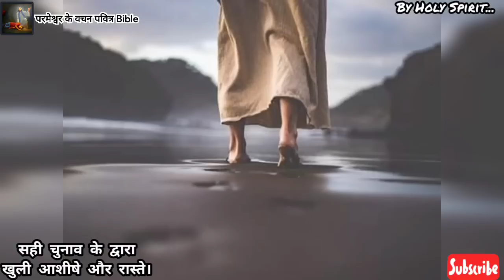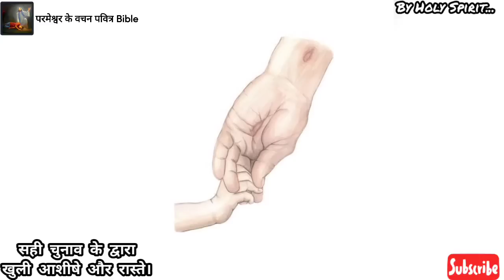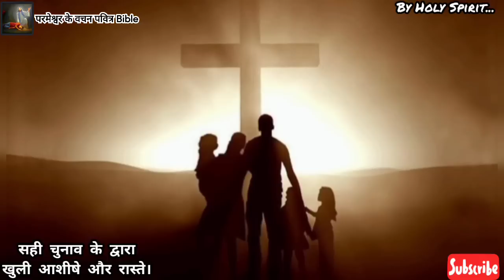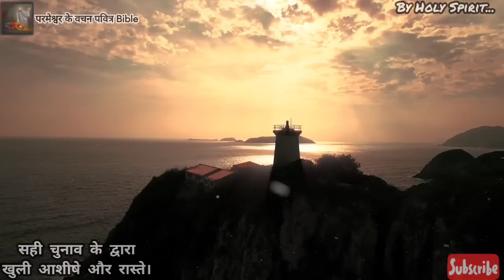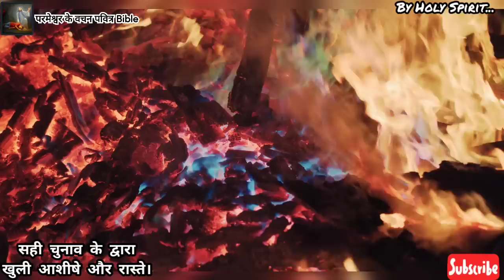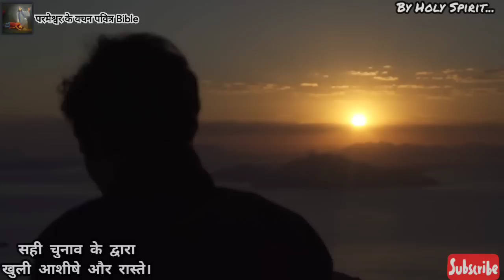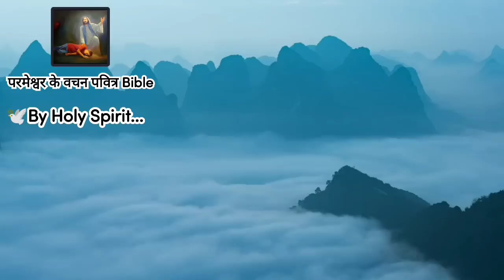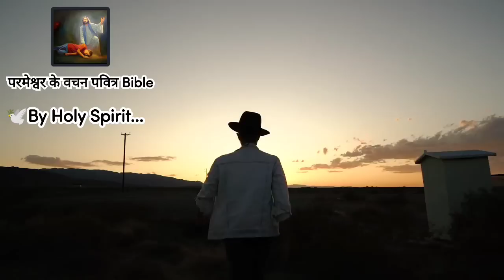एक सही चुनाव विश्वासी की जिंदगी परिस्थितियों और हालातों को बदल सकता है। खुली बड़ी आशीष है और रास्ते।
Praise God